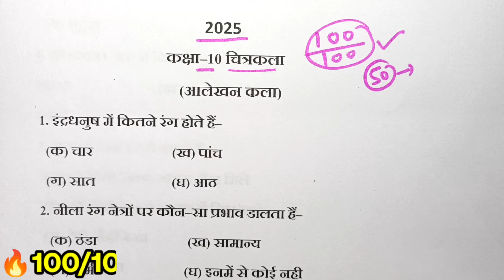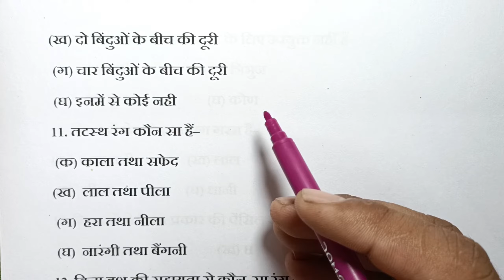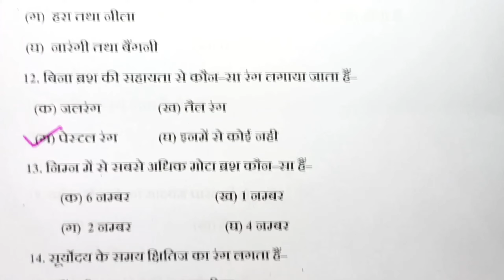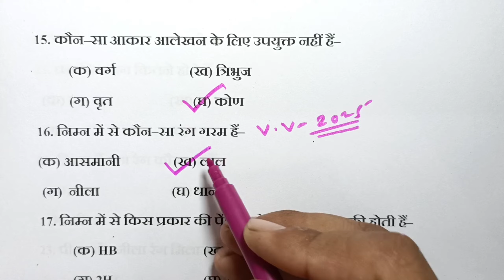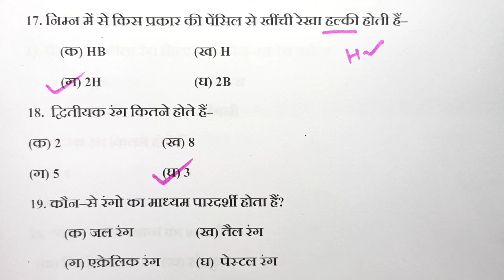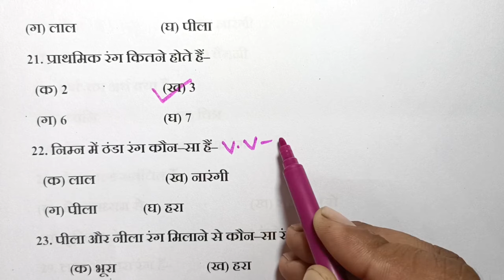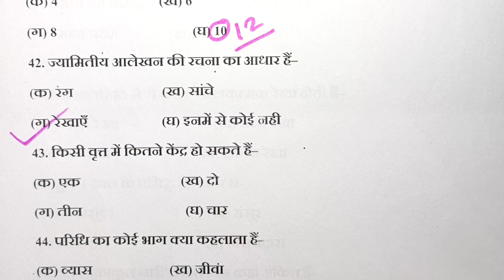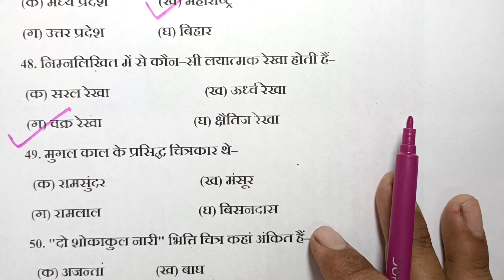कला के 100 सबसे महत्वपूर्ण बहुविकल्पीय प्रश्न/art mcq class 10 up board/kala bahuviklpiy prshn 2024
Hello Students–

Is video men maine art ka 100 most important mcq questions bataya hun jo up board exam 2025 men ayenga.

Topics covered-

कला के 100 सबसे महत्वपूर्ण बहुविकल्पीय प्रश्न

art mcq class 10 up board

kala bahuviklpiy prshn 2024

drawing mcq class 10 up board

class 10 art mcq questions up board

art ke mcq questions class 10th

Kala ke bahuviklpi prshn 2024

chitrakala ke bahuviklpi prashn

art objective questions class 10 up board

art ka paper class 10th 2024

 art ka paper 2025 up board

art class 100 important questions 2024

chitrakala ke bahuviklpi prshn 2024

drawing objective questions 2024

Class 10 art ka paper 2024

art banane ka trick 2024

Class–10th